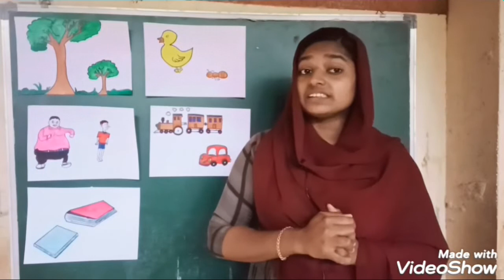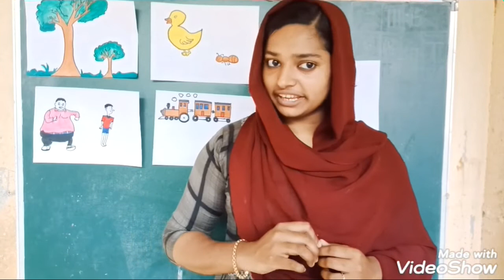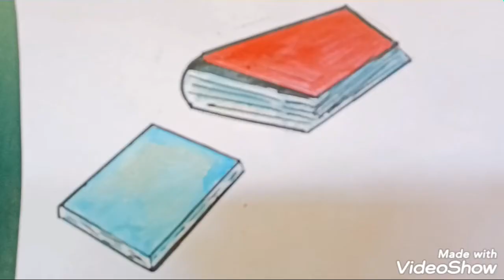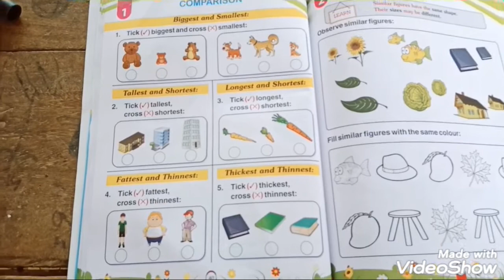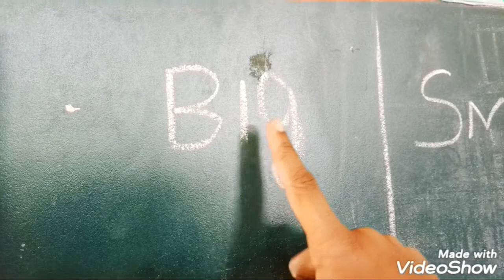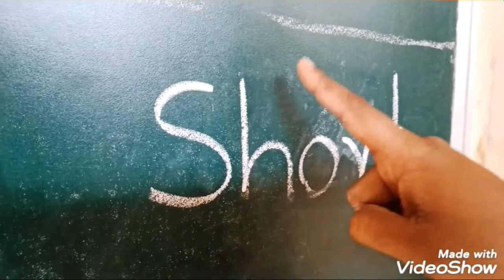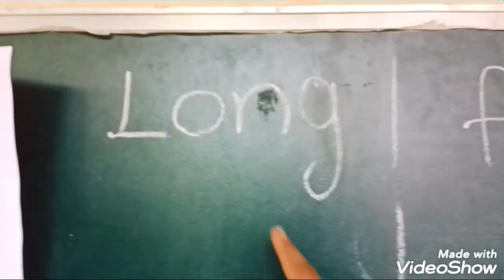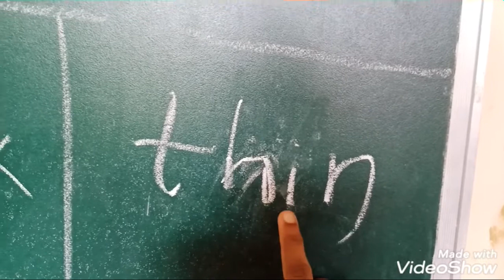AMLPS MATTATHUR NORTH UKG CLASS 9 PART 1 (02/07/2020)